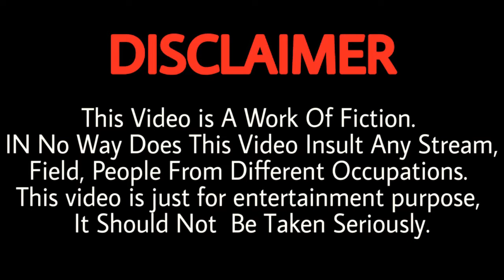K.G.A CHAPTER CLOSED TULU COMEDY VIDEO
KUSALDA MOORTHILU EPISODE-8

SCRIPT
TULUVA BOLPU SANDEEP MADHYA

DIRECTION
HARSHITH AMIN

ASSISTANT DIRECTION & EDITING
PRAJWAL.PADAVINANGADY

D.O.P
RAHUL.S.KAVOOR

MAKEUP ARTIST
KIRAN KUMAR GANDHAKADU

ACTORS
PRAJWAL.PADAVINANGADY
RAJESH KARAMBAR
GURUKIRAN RAI
SADANAND.N.POOJARY